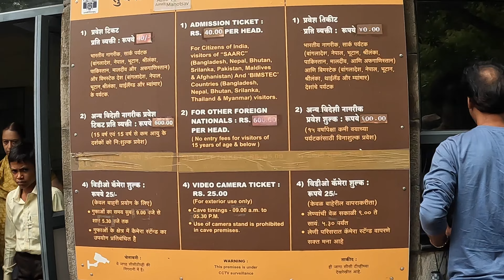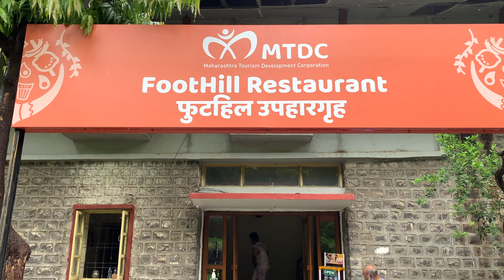Ajanta Caves | Ajanta caves vlog | Ajanta Ellora Caves | Ajanta Caves, Maharashtra, India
In this video we have explored the most famous UNESCO heritage site in India, Ajanta Caves. IT is located at a distance of 105 km from Aurangabad.

How to reach Ajanta caves?
It is at a distance of 105 kms from Aurangabad and it takes 2.5 to 3 hours to reach here. Direct government buses ply daily from Aurangabad to Ajanta caves.

Also it is well connected to major cities.

Nashik to Ajanta Caves Distance – 265 KM
Pune to Ajanta Caves Distance – 328 KM
Mumbai to Ajanta Caves Distance – 430 KM

But if you are heading here from Mumbai, then it would take around 9-10 hours. So opting for a stay near Ajanta would be a better option.

Here are few Hotels in Ajanta for a stay:
MTDC Ajanta Fardapur
Hotel Royal Ajanta
Agrawals restaurant and lodging
Nearest railway station to Ajanta caves:
Jalgaon city, about 60 kilometers from Ajanta Caves is the nearest rail head. Jalgaon Junction is well connected to important cities such as Mumbai, Agra, Bhopal, New Delhi, Gwalior, Jhansi, Goa, Varanasi, Allahabad, Bangalore, Pune among others.

Nearest Airport to Ajanta Caves:
Aurangabad Airport is the closest airport to the Ajanta Caves which is about five and a half kilometers from the city Centre. The airport has direct flights to two important cities, New Delhi, Mumbai, Jaipur and Udaipur.

Ajanta Caves Ticket Booking
Ajanta Caves entry ticket for Indians and tourists from SAARC and BIMSTEC countries is INR 40. However, a foreigner needs to shell out INR 600 for the Ajanta Caves ticket.

Best time to visit Ajanta Ellora caves:
June to March is the best time to visit Ajanta Ellora Caves due to pleasant weather. From June to September is the monsoon season in India and the region receives average to plenty of rain showers, which fills the landscape with lush green trees making it a beautiful site to witness.
November to February the temperature drops moderately. Summer months (March to May) can actually get very hot especially in the daytime. So, try to avoid this season if you’re planning a visit to Ajanta and Ellora caves.

Ajanta Caves Timings: 9 am to 9:30 pm IST

Ajanta Caves will remain closed on Mondays, while the Ellora Caves will remain closed on Tuesdays.

Ajanta Caves consist of 30 rock-cut caves, showcasing some of the finest paintings and sculptures ever recorded in Indian history. When exploring this archeological gemstone, don’t miss to visit Cave 1, Cave 2, Cave 4 and Cave 17. These caves are a treat to witness and are one of the most famous historical sites in India. Today the site is protected under the Archaeological Survey of India (ASI).

The paintings here depict the past lives and rebirths of the Buddha, pictorial tales from Aryasura's Jatakamala, and rock-cut sculptures of Buddhist deities.

Who discovered Ajanta caves?
On 28 April 1819, John Smith, an officer from British India, discovered the entrance to Cave No. 10 deep within the tangled undergrowth while hunting a tiger, which led to the discovery of the showpiece Ajanta caves

There is an upper view point in Ajanta caves which offers a stunning panoramic view of Ajanta caves from the top.

It can take upto 3 hours, half day or an entire day to explore Ajanta caves depending on your interest.

Guide for Ajanta cave:
You can get ASI-approved guides to learn more about these caves.
They charge Rs 1,370 for a group of up to five visitors; Rs 1,730 for six to 14 persons, and Rs 2,300 for a group of 15 to 40

During your trip to Aurangabad you can also visit other archaeological sites like daulatabad fort, Bibi ka Maqbara, Anwa temple, Chandikadevi Temple at Patanadevi.

Ajanta india
azadi ka amrit mahotsav
Things India is famous for
Caves of India
Ajanta Caves paintings